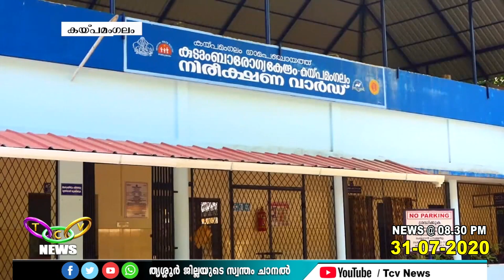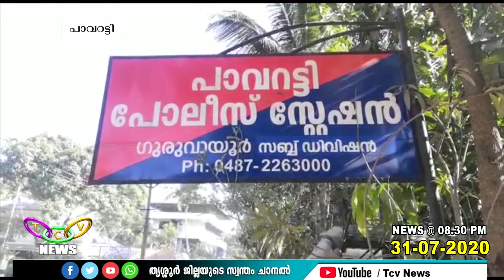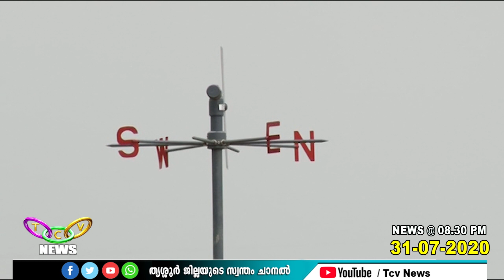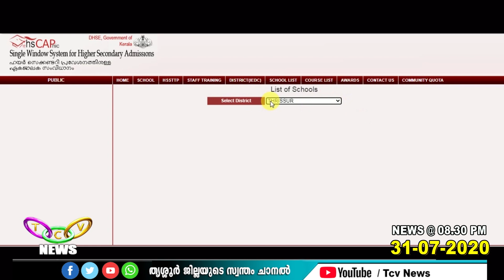TCV NEWS @ 8 30 PM 31 07 2020